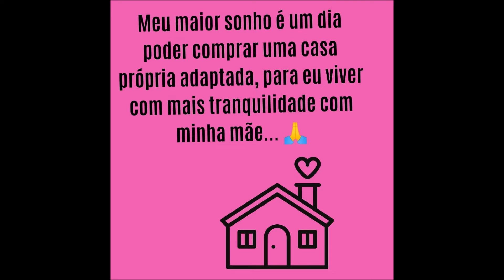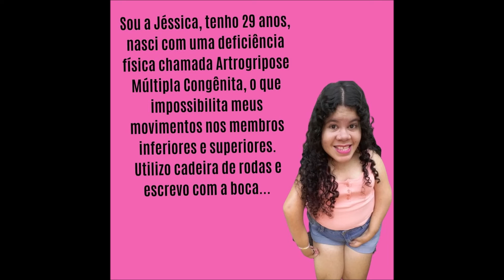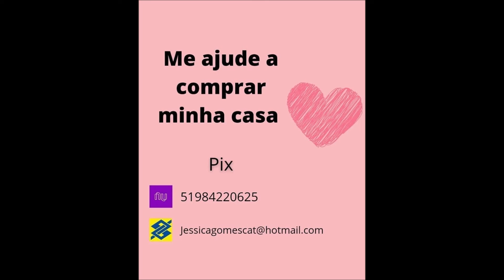Por mais distante que um sonho parece estar, jamais desista dele.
Sigam @jessikagomesss para conhecerem minha história.